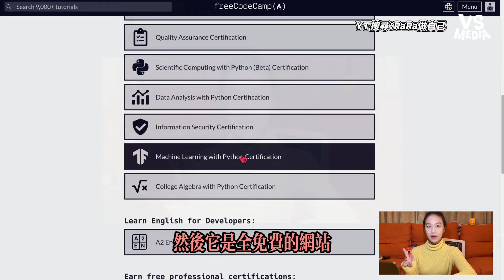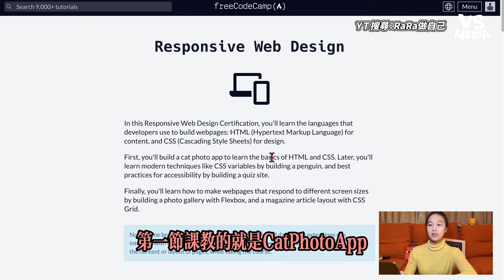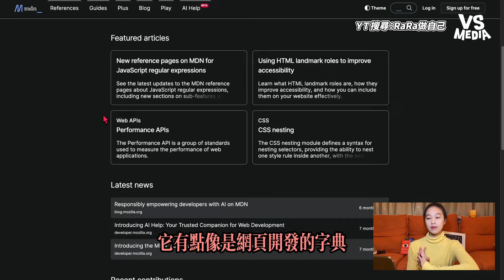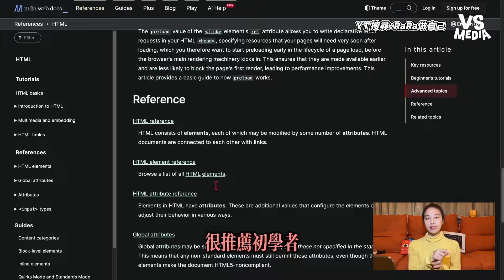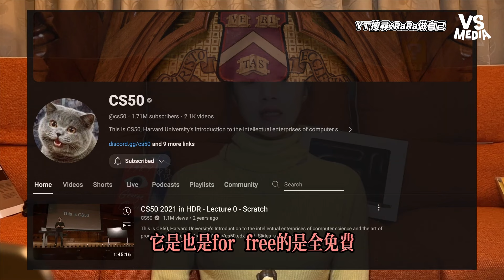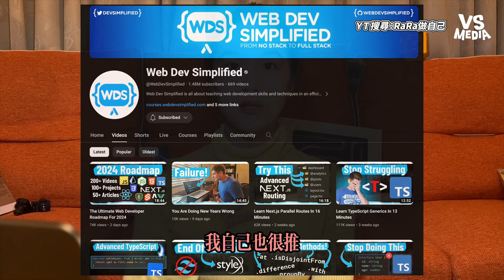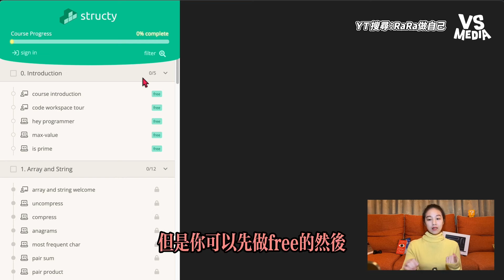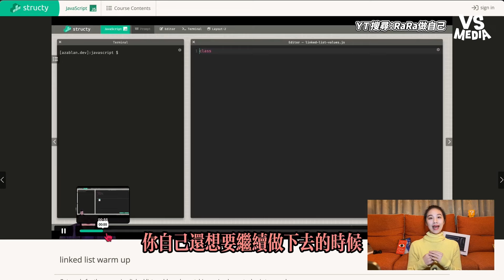超強才女自學轉職軟體工程師！免費學習資源不藏私大公開！｜VS MEDIAｘ@RaRa_beyourself